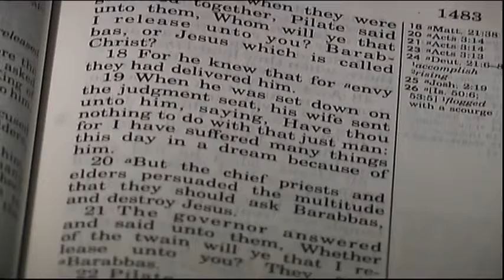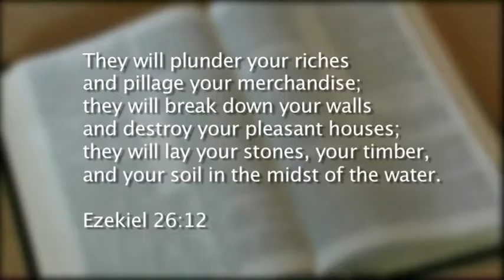Why I Believe the Bible Historical Accuracy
A short series on why I believe the Bible